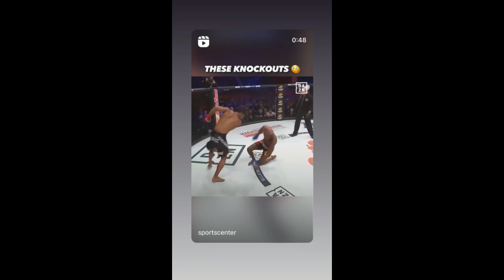Can You Make It Squirt? *Bad Idea*